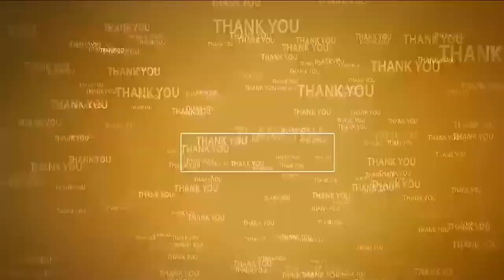స్కూల్ అభివృద్ధికి కృషి చేస్తా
- కోడూరు శ్రీ‌నివాసులురెడ్డి
- వ‌రిగొండ జిల్లా ప‌రిష‌త్ ఉన్న‌త పాఠ‌శాల విద్యార్థుల‌కి విద్యా కిట్లు పంపిణీ